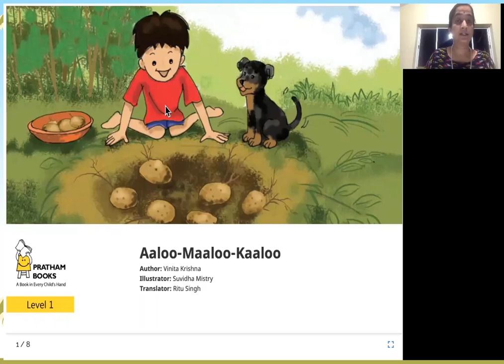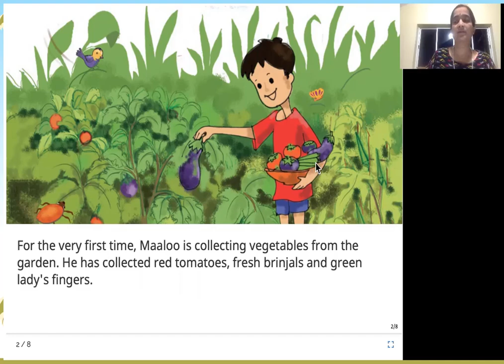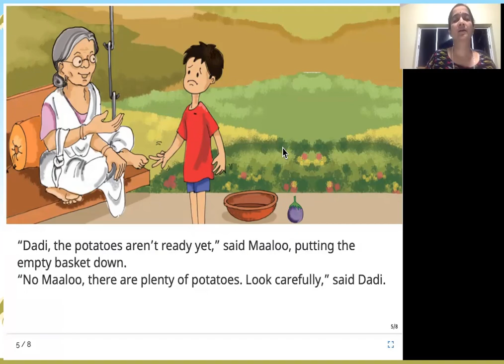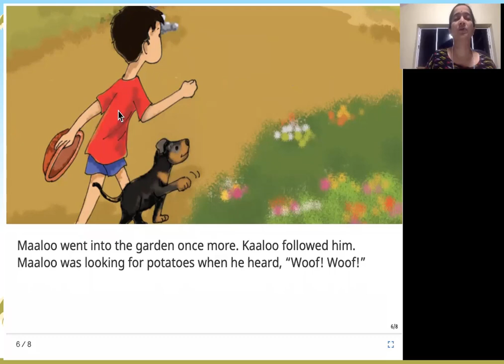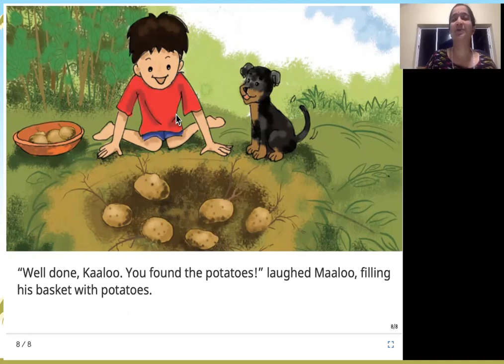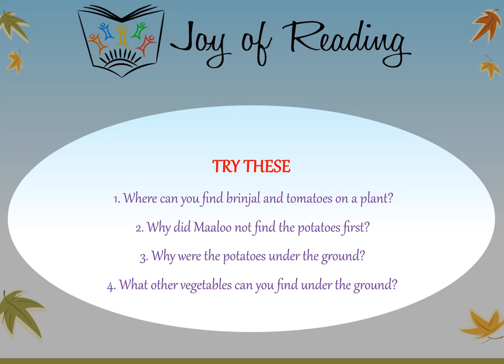Aaloo Maaloo Kaaloo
Level : Red
Author: Vinita Krishna
Illustrator: Suvidha Mistry
Translator: Ritu Singh
Publisher : Pratham Books